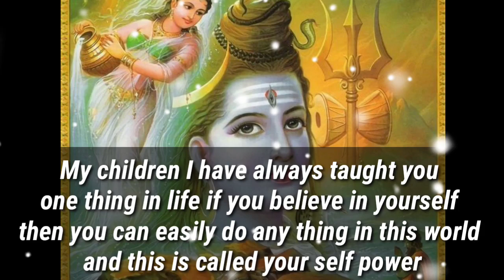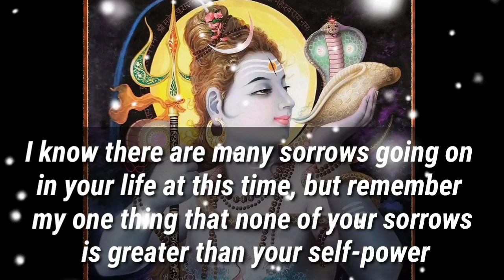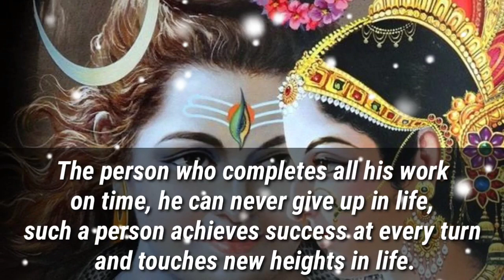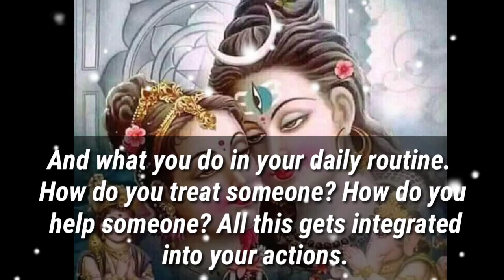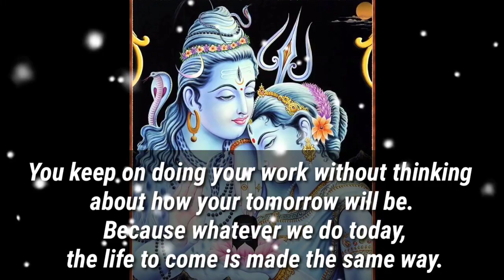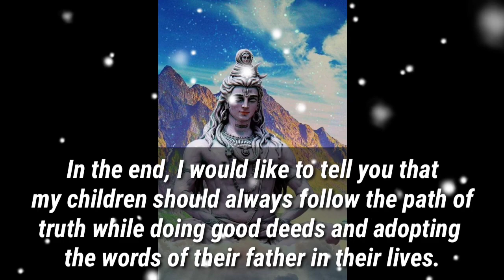🕉️❤️I KNOW ABOUT EVERYONE WHO IS THINKING TO SKIP THIS VIDEO❤️🕉️ | DON'T IGNORE | GOD POSITIVITY 🕉️